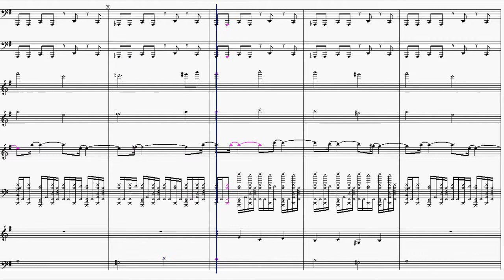Sonic & Knuckles: Sandopolis Zone (Act 1) Sheet Music